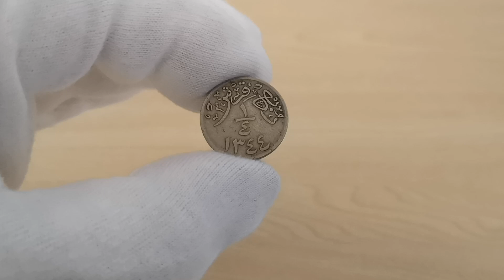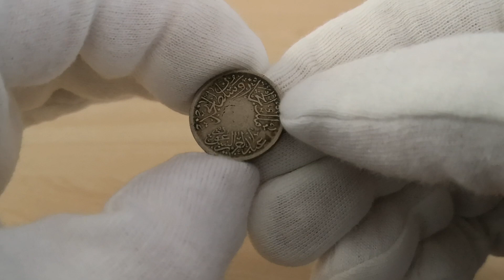Hicaz ve Necid Krallığı Suudi Arabistan 1926 Yılı Çeyrek Kuruş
Bu videoda yabancı madeni para koleksiyonumdan Suudi Arabistan Krallığı ilan edilmeden öncesine ait olan Hicaz ve Necid Krallığı 1/4 Qirsh 1344 değeri ve özellikleri hakkında bilgiler veriyorum.